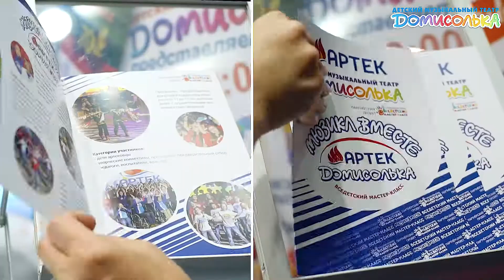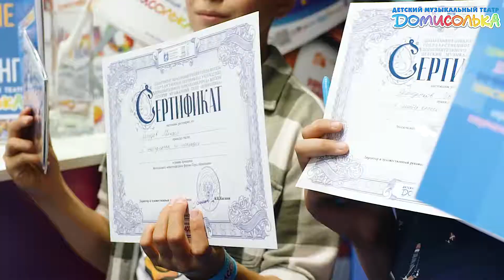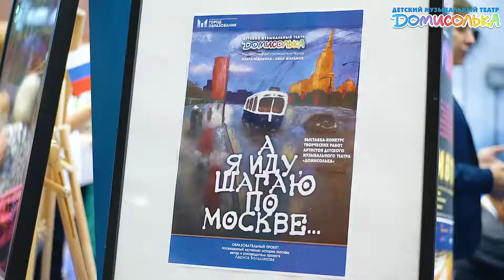Город образования 2019